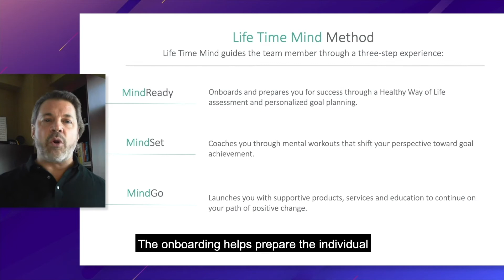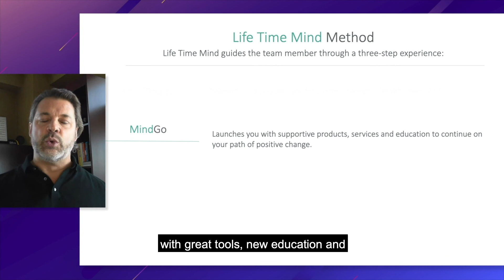Creating a Performance Coaching Program for Employees | Jess Elmquist | IAMHR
During our virtual event, IAMHR, Jess Elmquist, CLO & EVP of Human Resources for Life Time, explored why organizations should start putting their employees’ mental fitness first — and how to get started.